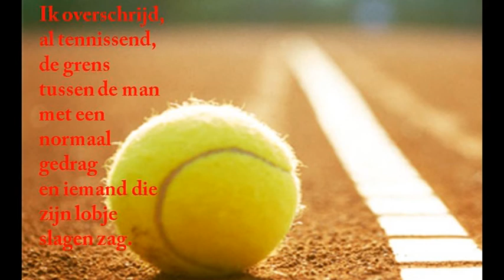Po Poezie; Tennis - Nico Scheepmaker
Door: Wide Vijselaar & Pim Coopmans